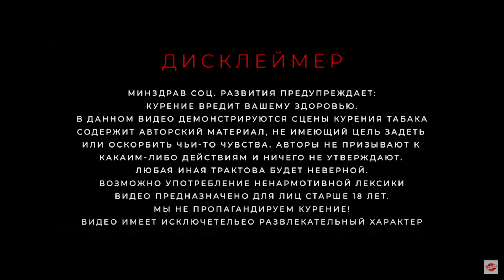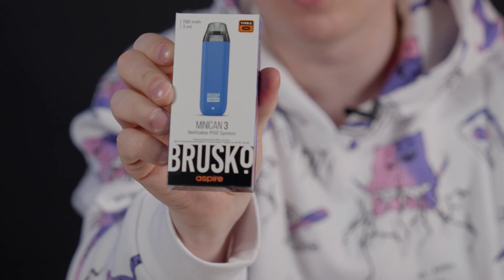ЩЮПАЕМ БРУСКО МИНИКАН 3.Почему это САМАЯ ПОПУЛЯРНАЯ POD-СИСТЕМА ???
Безусловно это НАРОДНАЯ POD-Система.
Как я понимаю почти все с нее начинают парить.
Щюпаем за все части тела эту штучку.
Розыгрыш закреплен на канале.

Для заказа жидкости TOYZ
Не забываем залетать на мой twitch канал